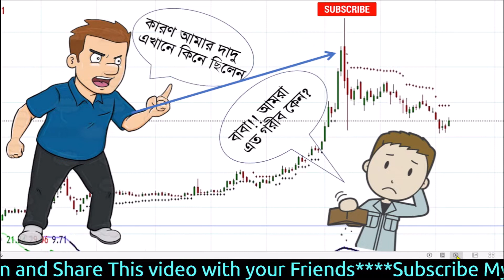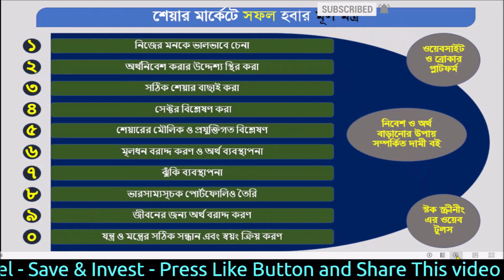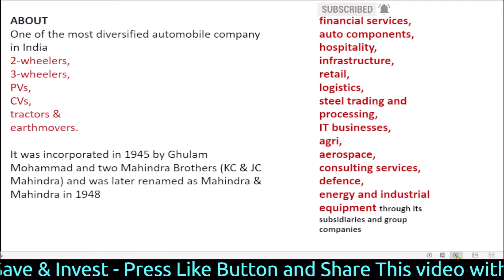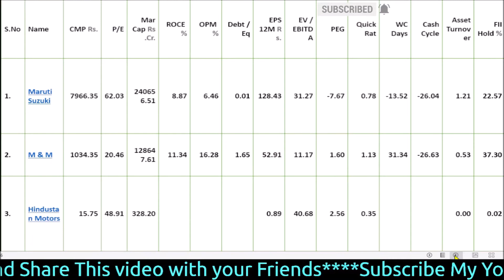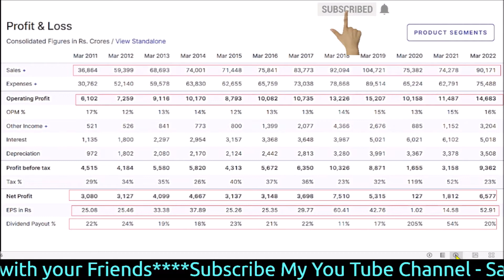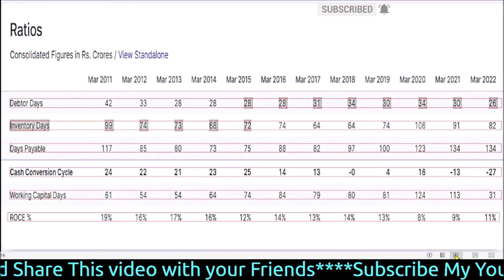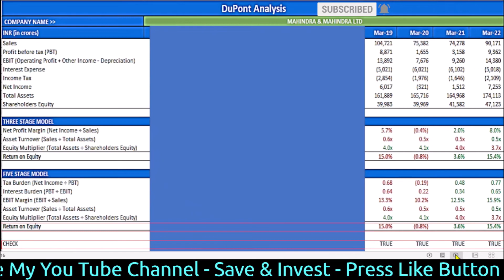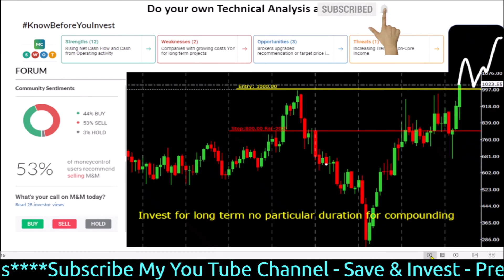Breakout stocks for tomorrow | বাজার কাঁপছে অটো স্টকের শেয়ারের | Save and Invest Idea 4U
বাজার কাঁপছে অটো স্টকের শেয়ারের
Save and Invest Idea 4U
In this video Breakout stocks for tomorrow can offer exciting opportunities for investors seeking momentum plays. Reviewing breakout stocks involves identifying equities that are experiencing significant price movements, typically breaking through key resistance levels or chart patterns. Traders often look for strong volume accompanying these price movements, indicating increased market interest and potential for sustained upward momentum. Conducting a thorough analysis of breakout stocks involves assessing factors such as technical indicators, market sentiment, and fundamental drivers behind the price action. It's crucial to remain vigilant and adapt your trading strategy accordingly to capitalize on these opportunities while managing risk effectively in the dynamic stock market environment.

I am not a SEBI registered advisor. Therefore, all the discussions and contents in the videos, blogs and social media groups about any stock or financial products are not meant for any recommendations to buy or sell. All of it represents only my views and analysis based on my knowledge and available information about the company, stock or financial product. Please do your own analysis or consult to your advisor before investing in any financial product. I will not be responsible for any loss or profit incurred by your activity in trading, investing in the stock market or any other platform at present or in the future.
Philosophy of Save and Income
অটো স্টকের শেয়ারের মার্কেট বর্তমানে ক্রমশঃ কাঁপছে এবং বিনিয়োগকারীদের মধ্যে জটিলতা তৈরি করছে। এই বিনিয়োগীরা বিভিন্ন উৎসাহী সংবেদনশীল সম্প্রদায়ের মধ্যে অটো সেক্টরের কোম্পানিগুলির বিনিয়োগের প্রতি আগ্রহ প্রকাশ করছেন। বাজারে যে তরুণ বৃদ্ধির চিহ্ন দেখা যাচ্ছে তার মধ্যে স্থান করছে অটোমোবাইল উদ্যোগগুলি, পরিবহনের প্রযুক্তি, ইলেকট্রিক ভাইক এবং গ্রিন টেকনোলজি সম্পর্কিত কোম্পানিগুলি। প্রতিষ্ঠানগুলির উচ্চ প্রদর্শন এবং বাজারে তাদের নেতৃত্বের উন্নতির আশা নিয়ে বিনিয়োগীরা আগ্রহ প্রকাশ করছেন।
Save and Invest
Saving and investing are essential components of financial health and wealth building. Saving involves setting aside a portion of your income regularly, creating a financial cushion for emergencies and future goals. Investing, on the other hand, involves putting your money to work to generate potential returns over time. This can include buying stocks, bonds, mutual funds, real estate, or other assets. By investing wisely, you have the opportunity to grow your wealth and achieve long-term financial objectives such as retirement planning, buying a home, or funding education. It's important to strike a balance between saving for the short term and investing for the future.

0:00 Introduction
2:00 Channel Intro
3:00 Rules of Share Market
5:00 M&M About
6:00 Peer Study
8:00 Technical Price Chart
8:40 PE Chart
9:20 4th Quarter Result
10:20 P&L Statement
11:20 Balance Sheet
12:20 CAGR Ratios
13:20 Ratio Analysis
14:20 Share Holding Report
15:20 Dupont Analysis
16:20 Conclusion
17:20 Thanks Giving
Breakout stocks for tomorrow,positive breakout stocks for tomorrow,best breakout stocks for tomorrow,top breakout stocks for tomorrow,বাজার কাঁপছে অটো স্টকের শেয়ারের,অটো স্টকের শেয়ারের,অটো সেক্টর স্টক,সেভ অ্যান্ড ইনভেস্ত,save and invest,শেয়ার মার্কেটে বিনিয়োগ,শেয়ার ব্যবসা শিখুন,শেয়ার বাজারে বিনিয়োগ করার নিয়ম,শেয়ার বাজারে বিনিয়োগ,শেয়ার মার্কেট,অটো স্টকের শেয়ারেরে চাহিদা,বেস্ট অটো স্টকের শেয়ারেরে দাম,মাহিন্দ্রা এণ্ড মাহিন্দ্রা,তিন গূণ লাভ কোন স্তকে৪ আসবে

auto sector share, auto sector companies, auto sector news today, auto sector announcement, auto sector analysis in bengali,